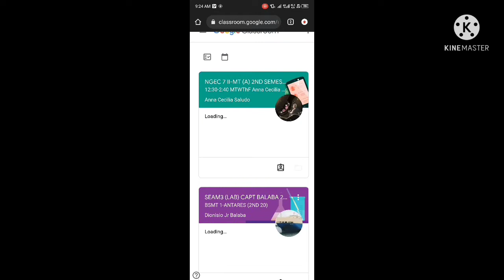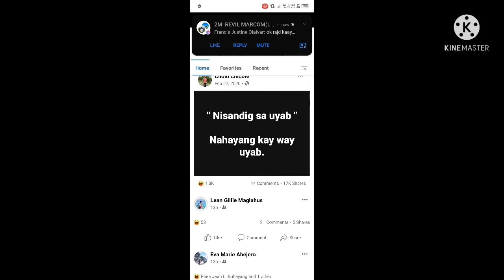A Day in a life of being a maritine student with social media